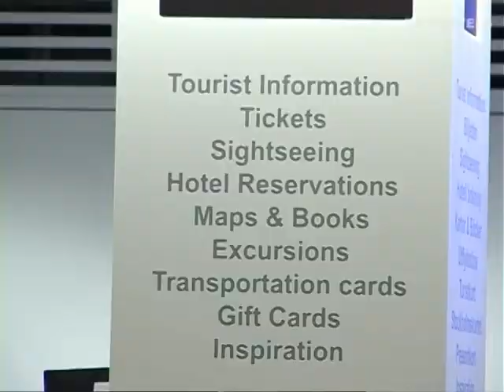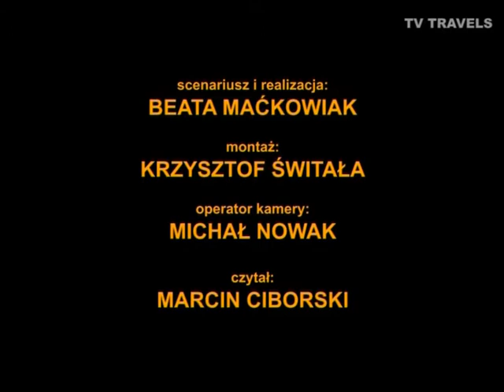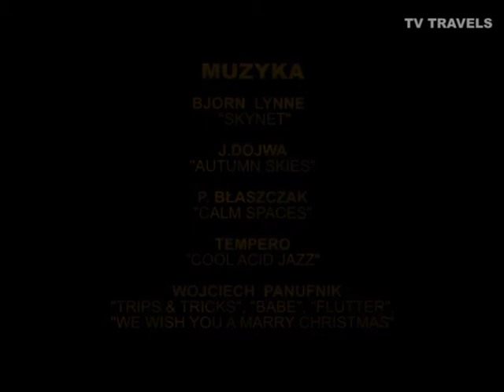TV TRAVELS Stockholm 1 Sweden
Zobaczyć SZTOKHOLM w niecałe 2 dni - hmm... niemożliwe ? A jednak jest to wykonalne, jak się okazuje dzięki sprawnej pomocy specjalistów ze Sztokholmskiego Biura Informacji Turystycznej. Pełno tam różnych map przewodników i broszurek wraz z najważniejszą Sztokholmską Kartą Turysty, przepustką do skorzystania z wielu atrakcji - Reportaż telewizyjny z cyklu ''Turystyka & Biznes SZTOKHOLM''.